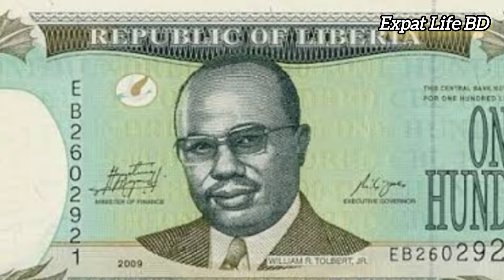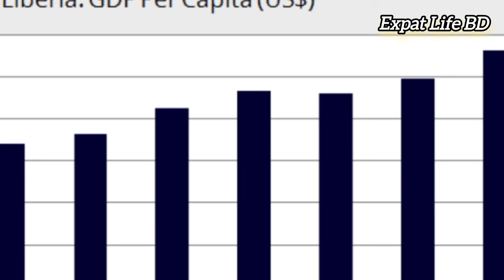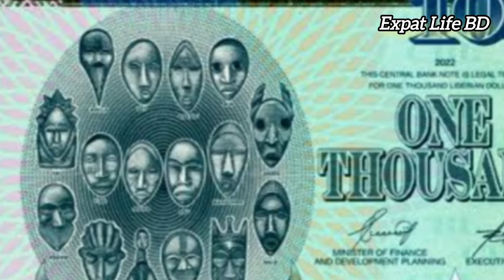লাইবেরিয়া দেশের ১ টাকায় বাংলাদেশের কত টাকা? Liberia Money Exchange Rate in Bangladeshi taka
Aslamualaikum everyone,

liberia currency exchange rate BDT. liberia 1 Dollar to Bangladeshi taka exchange rate,  লাইবেরিয়া দেশের টাকার এক্সচেঞ্জ রেট কত? লাইবেরিয়ার টাকার মান কত?